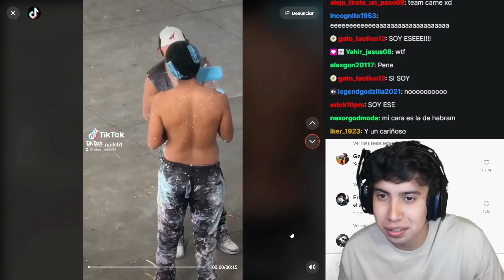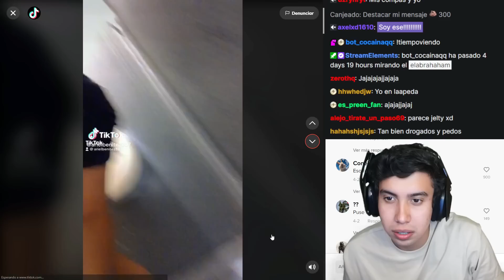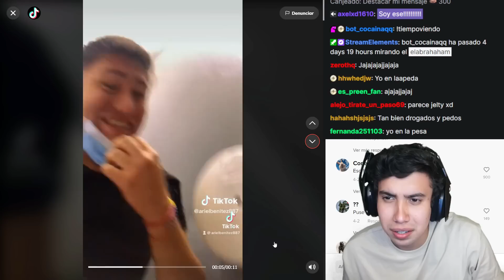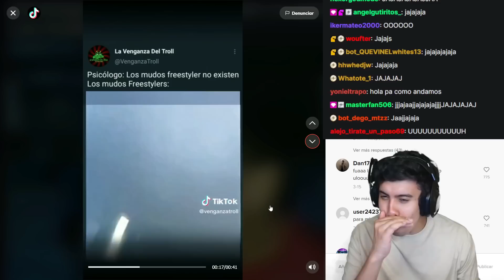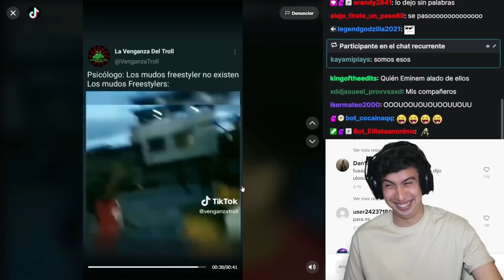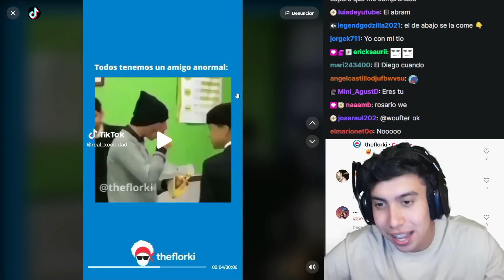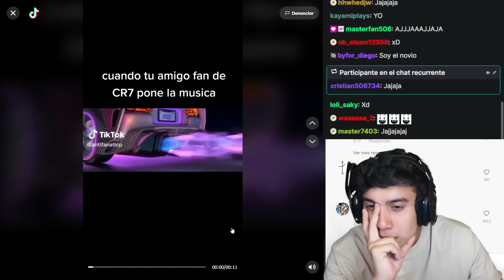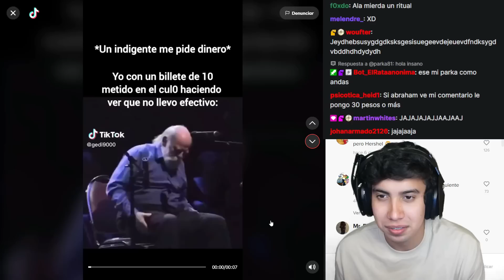Si tu nombre tiene la letra 'a' tienes que ver estos tiktoks!